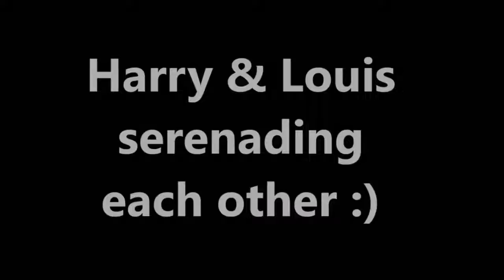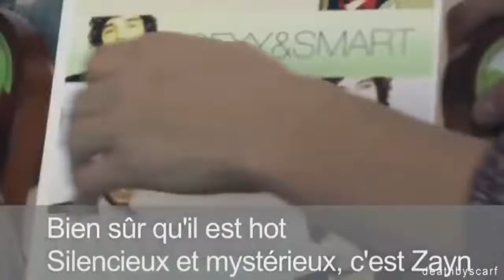Cutest Larry Stylinson Moments!